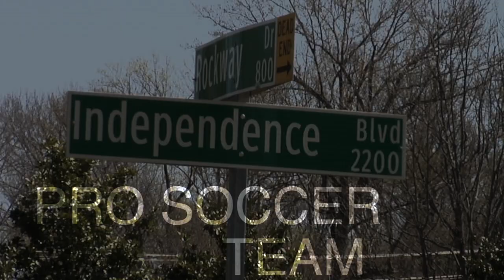Charlotte Independence USL PRO SOCCER 2015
Charlotte has a new USL PRO soccer team with lots of skill and lots of heart, come support!

Audio Tracks

Jungle - Busy Earnin

Busy earnin' - Jungle (live looped cover by Alfredo Marzioni)